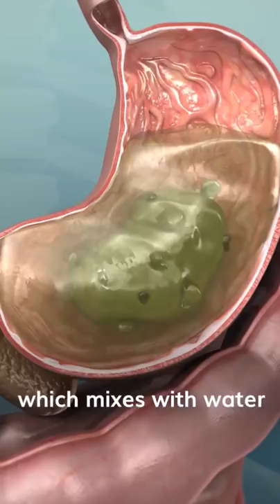Don’t Make This Mistake While Drinking Water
🙋🏻‍♀️ Take the first step towards better health. “Eat your water, don’t drink your water”💧

Sounds like a confusing quote by a Zen master, right? No, it’s really quite simple. All it means is that you should sip your water instead of chugging your water. How many of us are guilty of grabbing a bottle and gulping it down quickly whenever we feel thirsty? 🤭

But just like how the quality of work you perform suffers when you do it in a rush, the work of your digestion suffers when you eat or drink in a rush too. 😧

So use a glass, grab a seat and drink your water sip by sip. Allow it to stay in the mouth by swishing it around for 2-3 seconds before swallowing it.

What happens when you do this? It helps the alkaline saliva in your mouth to reach the stomach to neutralise acid levels inside. Chugging water directly through a bottle causes water to run down the throat, missing out on carrying saliva to the stomach.

If you want to learn more about drinking water the right way, check out our detailed video on our YouTube channel.